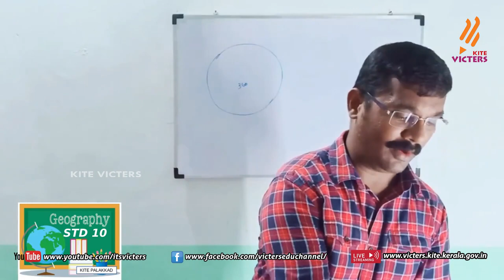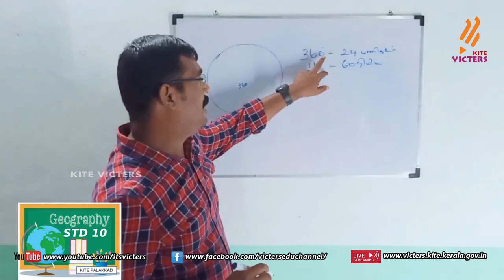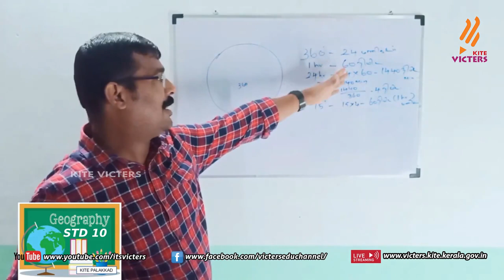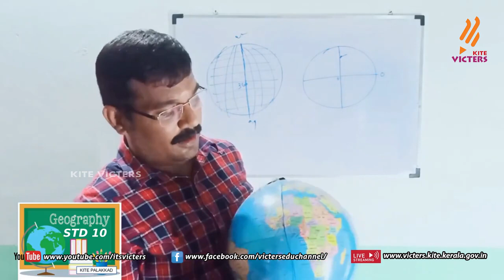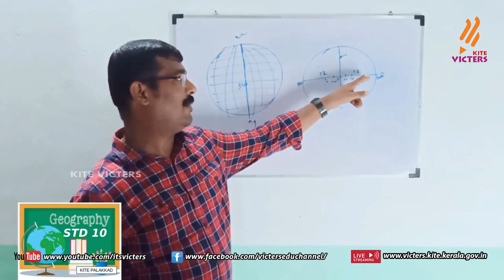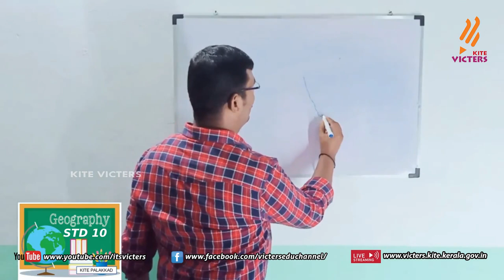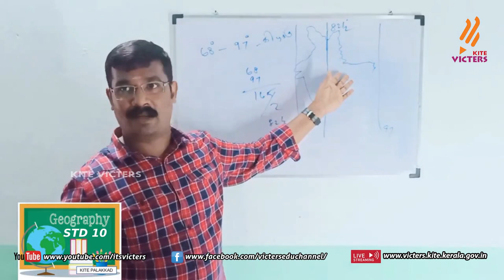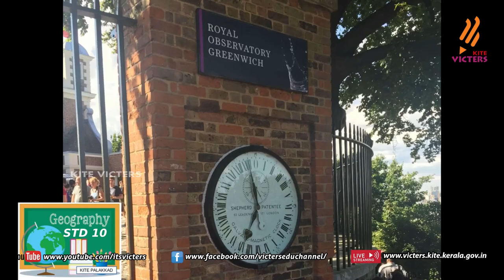KITE Palakkad STD 10 Social Science II Episode 3 (First bell Tamil medium - பஸ்ட் பெல்)